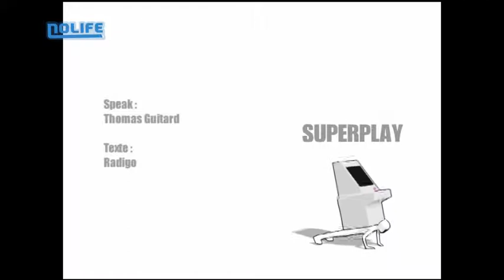Darius Gaiden Superplay noco